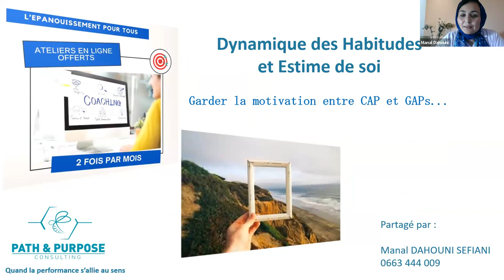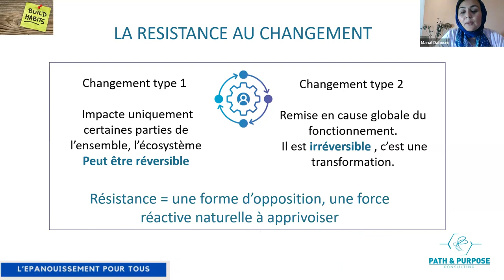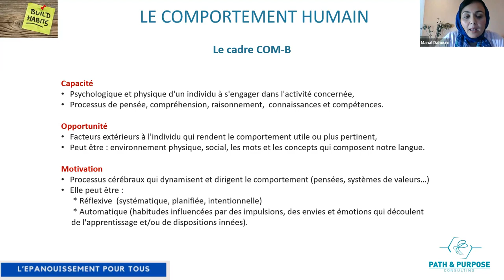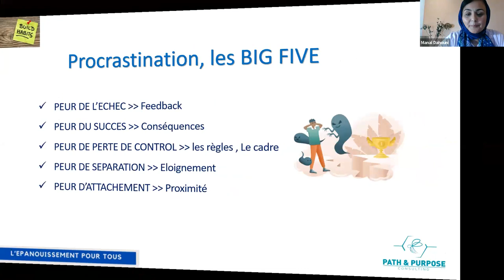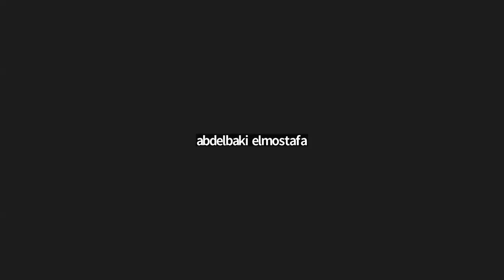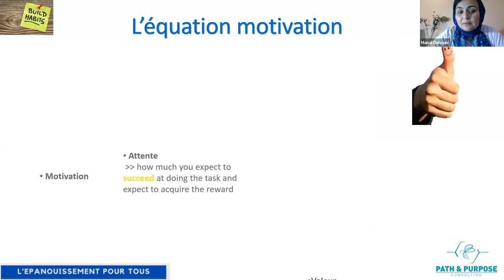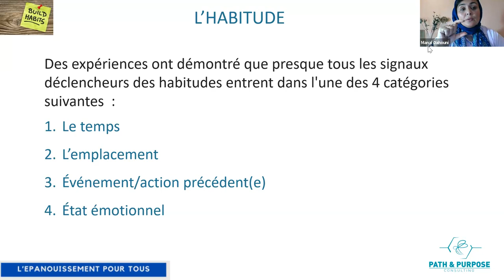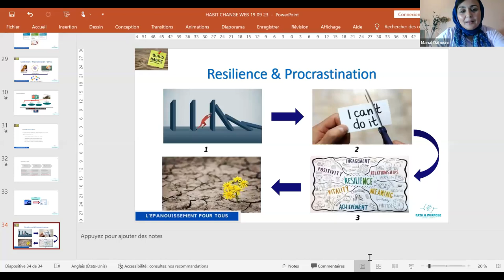Dynamique des habitudes et estime de soi avec Manal Dahouni Sefiani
Si vous avez déjà essayé d’adopter de nouvelles habitudes, vous savez à quel point cela peut être difficile. C’est difficile de se mettre à faire du sport régulièrement, de manger sainement, de garder un bon sommeil, de s’arrêter de fumer… Au début vous êtes plein de bonne volonté et de motivation. Mais pour réussir à changer durablement, vous devez comprendre les mécanismes invisibles qui se cachent derrière votre comportement.
Dynamique des habitudes et estime de soi est le sujet de notre atelier en ligne animé par Manal DAHOUNI SEFIANI qui est une jeune marocaine passionnée de 45 ans. Lauréate d’HEM Business School et titulaire de 2 Masters et Doctorante en Sciences de Gestion. Formatrice & Coach certifiée, consultante en stratégie d’entreprise, conférencière et Présidente d’ICF Maroc ICF Maroc
Manal est coach de vie certifiée CoachingLab Academy, executive coach PI-Coach Pro, Mentor (Youth Empowering Facilitator) auprès d’Associations professionnelles et d'ONG en accompagnement (Jadara, Lead Morocco) entrepreneurial et orientation professionnelle.
Elle a débuté son parcours avec 18 ans d'expérience en entreprises multinationales ( Nestlé, Orange, Altadis), La création de son Cabinet a vu le jour en janvier 2020.
Manal maîtrise les outils de management, de Business development, de profiling et datamining, de Marketing et Communication et de développement personnel.
Elle a animé plusieurs séminaires, ateliers participatifs, team buildings au profit de Managers et de collaborateurs au Maroc et en Afrique, dans les établissements privé et semi-public, dans des secteurs diversifiés : Télécoms, Assurance, Banque, Industrie, FMCG, Agroalimentaire et Centres d’appels.
Enseignante vacataire en Management et Soft Skills auprès d’Universités et Business Schools nationales et internationales.
Habit Change Senior Practitioner certifiée auprès de l’Institut Australien HCP (Habit Change Institute)
Praticienne en PNL certifée par Coaching Québec
Coach Professionnelles Certifiée ACTP (Accréditation ICF International).
Coach Familiale formée par Nancy DOYON.
Elle est aussi membre du CJD International CJD
Je rappelle que cet un atelier en ligne vous est offert dans le cadre de l'initiative solidaire
Nous tenons à remercier notre chère Manal DAHOUNI SEFIANI pour son soutien, sa générosité et son partage.